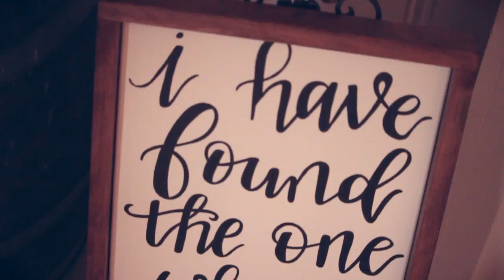Chris + Taylor - Wedding Highlight Reel - May 19th, 2018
Available nationwide!

Thank you for a successful first year of business! We specialize in wedding videography and cinematography.

Filmed/Edited By: Alyssa Moss